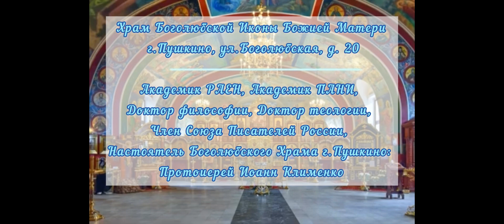Проповедь Иерея Максима Позорова во Вселенскую родительскую субботу. 09.03.2024